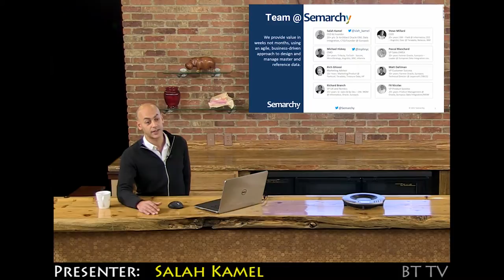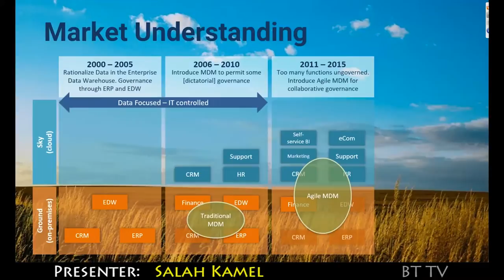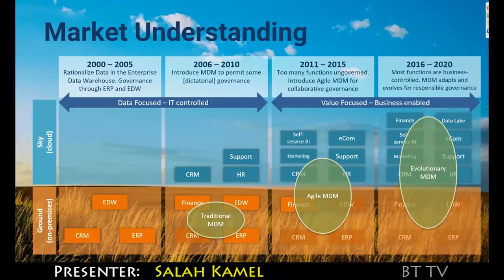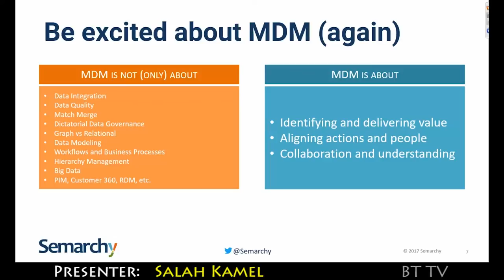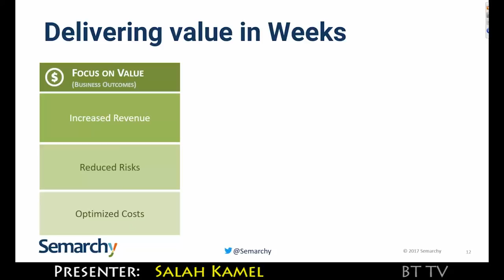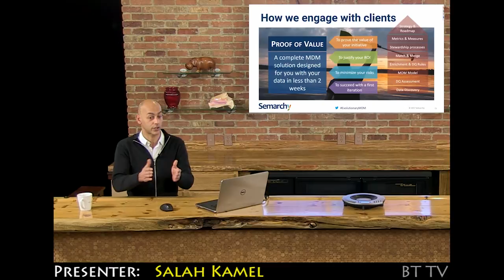2017 01 06 Semarchy Trailer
A value-driven approach to Master Data Management

Salah Kamel, CEO of Semarchy, and his team will describe its agile, evolutionary approach to MDM that focuses on creating business value in weeks not months. Creating business value starts with identifying specific business processes where mastering data will have an immediate impact on revenue, cost, risk, or customer satisfaction, which is the center point of Semarchy’s value-driven solutions approach. In addition, he will discuss how any size company can now realize the value of MDM within weeks. Salah will cover his market vision and the company’s strategic direction, as well as development, partnering, marketing and sales plans.